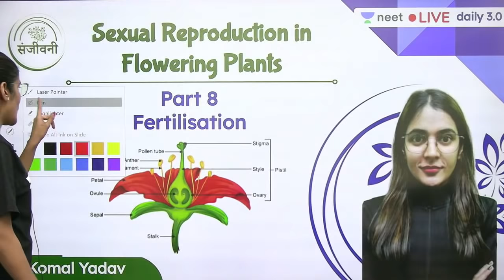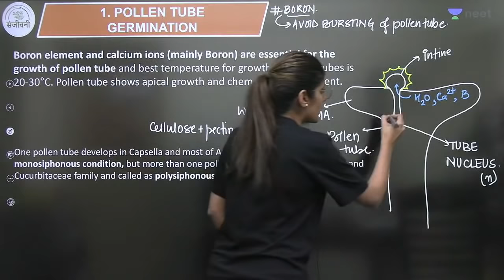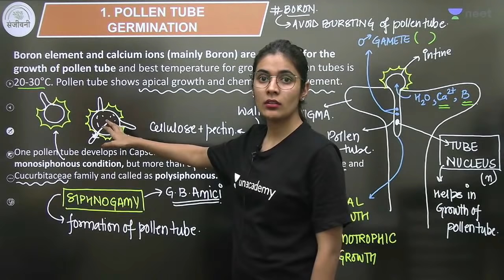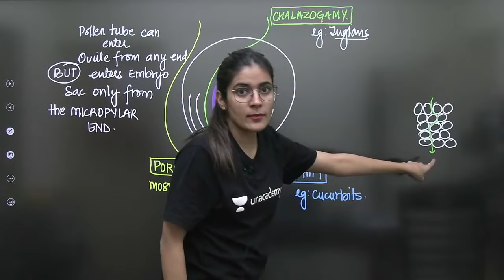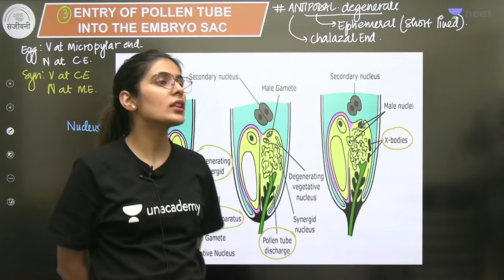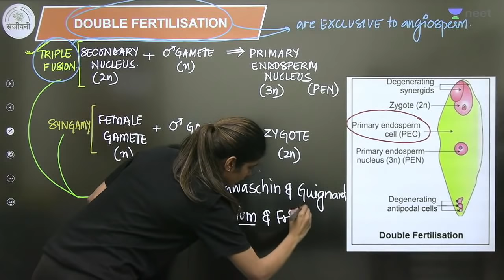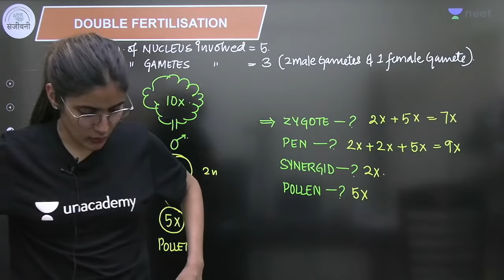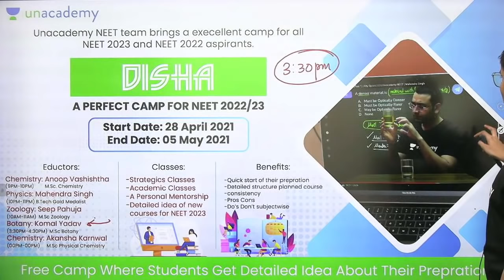Sexual Reproduction in Flowering Plants | Fertilisation | L8 | NEET 2022/23 | Komal Yadav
In this session, Komal Yadav will be discussing Fertilisation from Sexual Reproduction in Flowering Plants for NEET Biology. Watch the entire video to learn more tips and strategies which will help you crack NEET 2022/23. Let’s Crack It!

1. Learn from your favorite teacher
2. Dedicated DOUBT sessions
3. One Subscription, Unlimited Access
4. Real time interaction with Teachers
5. You can ask doubts in live class
6. Limited students
7. Download the videos & watch offline

Talk to us on TELEGRAM App- (First Install the Telegram App) =